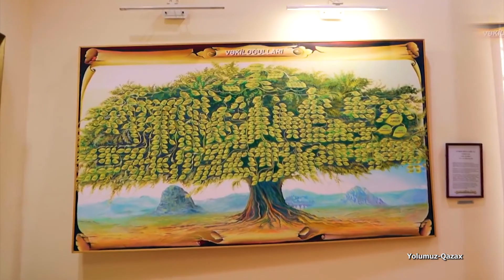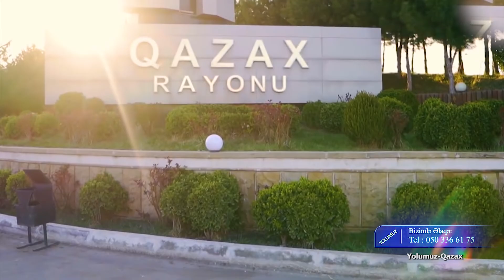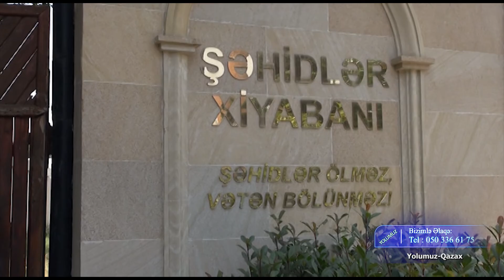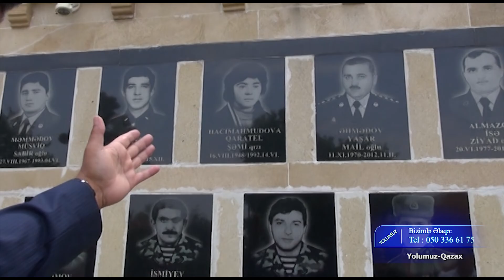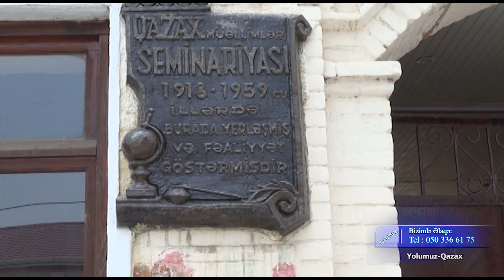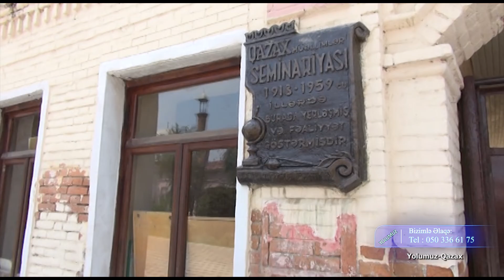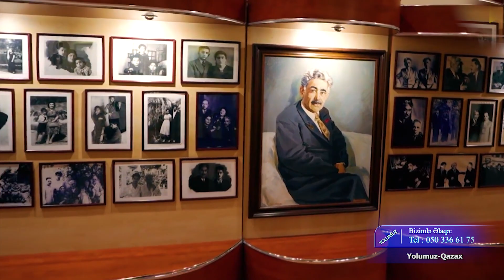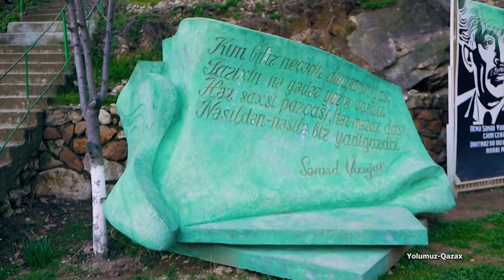Yolumuz - Qazax 1 DTV Mehriban Bəylərqızının Təqdimatında